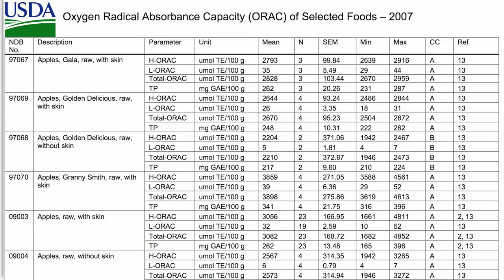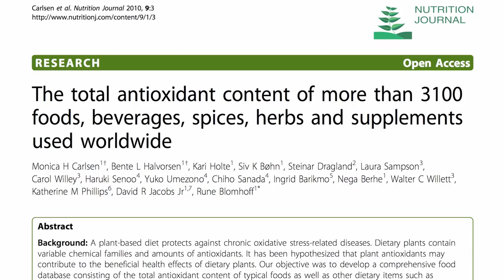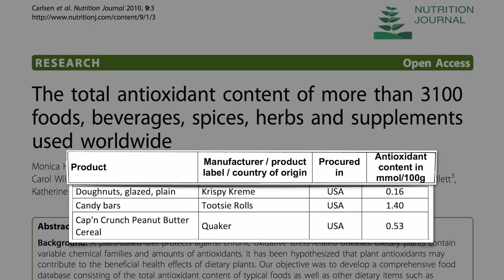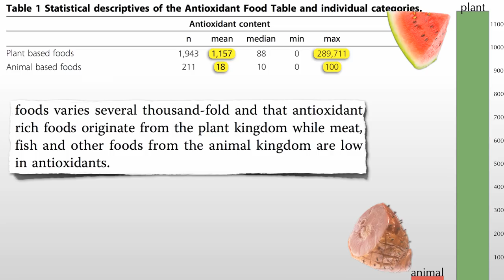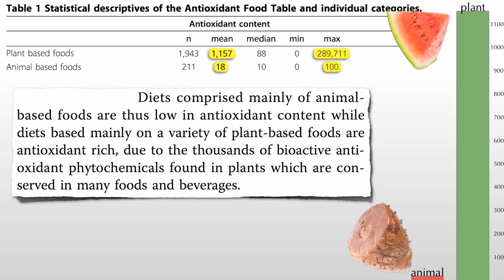Antioxidant content of 3,139 foods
In the most extensive study of its kind ever published, the amount of anti-aging anticancer antioxidants is measured across thousands of different foods.

Image Credit: TheCrimsonMonkey, mycola and temmuzcan via istockphoto; Leandroid via flickr; FotoJagodka via shutterstock and Renee Comet at the National Cancer Institute. Images have been modified.